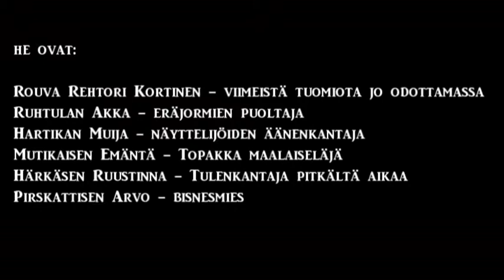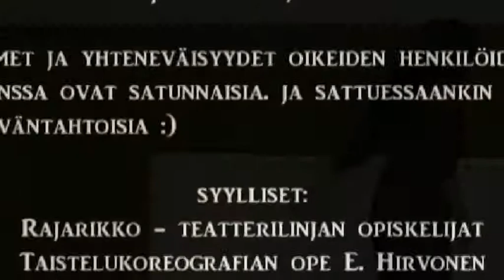Niittylahden tulevaisuus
Niittylahden opiston tulevaisuus on vaakalaudalla monin tavoin. Ken on tarkoitusperiltään puhdas ja tahdossaan taipumaton kalliita perinteitä jatkamaan...